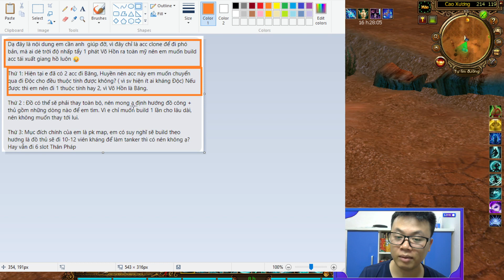Sẽ Ra Sao Nếu AC CLONE Tẩy Được VHTM ????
Ⓜ️ NTM gọi cho mình qua:
☎️ - SĐT: 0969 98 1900 để tránh giả mạo. ( zalo or Call )

NTMGamingTV là một cuốn nhật ký, nơi lưu giữ những thước phim lịch sử về thiên long bát bộ game pc - TLBB

Tựa game kiếm hiệp nhập vai gắn liền với bộ phim nổi tiếng cùng tên, với các diễn viên Hồ Quân, Lâm Chí Dĩnh, Cao Hổ, Lưu Đào.

Một tuyệt phẩm game pk tương khắc đỉnh cao đang dần dần bị mai một, và
NTM không muốn điều đó sảy ra một chút nào.

Nếu bạn cũng đã từng chơi TLBB, đã từng yêu quý nó, đã từng một thời chốn học chạy thương nhân, ngồi những chiếc máy tính tiệm nét màn hình dày, săn từng chú pet ở Huyền Vũ đảo, đi từng trận ác tặc, ác bá , đi từng trận Q tô châu, nhặt đồ full môn phái, săn từng con đầu mục để nhặt ngự tứ. thì bạn chắc chắn sẽ đầy ắp những kỹ niệm tuyệt vời

Hãy cùng NTM làm cho cộng đồng TLBB trường tồn nhé.